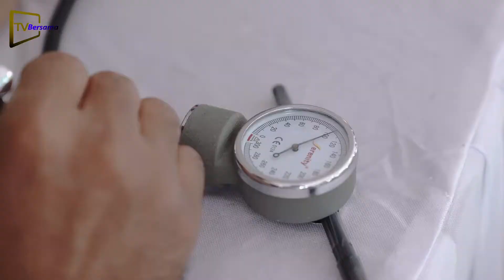KEPEDULIAN YENNY WAHID MENGGELAR VAKSINASI UNTUK WARGA YANG BELUM TERIMA VAKSIN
Yenny Wahid Gelar Vaksinasi Massal Di Taraman, Sleman

Sebagai Upaya Percepatan Vaksinasi Dan Melindungi Masyarakat Dari Bahaya Covid-19, Yenny Wahid Menggelar Vaksinasi Untuk Warga Taraman, Sinduharjo, Ngaglik, Sleman, Daerah Istimewa Yogyakarta, Sabtu (7/8/2021). Kegiatan Ini Diinisiasi Oleh Wahid Foundation, Sebisanya, Dan Pp Federasi Panjat Tebing Indonesia (Fpti).

Direktur Wahid Foundation Yenny Wahid Mengatakan Vaksinasi Ini Digelar Untuk Warga Taraman Dan Sekitarnya Yang Kondisinya Memang Belum Terjangkau Vaksin. Tak Hanya Warga Sekitar Yang Antusias Terhadap Kegiatan Ini, Warga Luar Taraman Pun Banyak Yang Ikut Serta.

"Dalam Kegiatan Ini, Saya Hanya Membantu Memfasilitasi Pelaksanaan Acara. Ini Sebagai Upaya Kita Semua Memastikan Seluruh Masyarakat Bisa Hidup Secara Sehat," Ujar Ketua Umum Pp Fpti Ini Di Sela-Sela Acara.

Vaksinasi Ini Merupakan Hasil Kerja Sama Dengan Tni Dan Kementerian Kesehatan. Total Ada 1.000 Vaksin Yang Disuntikkan Ke Masyarakat Di Taraman. Sebelumnya, Pihak Yenny Sendiri Menginginkan Ada Percepatan Vaksin Di Masyarakat.

"Tentunya, Kepada Masyarakat Sekitar Tempat Saya Berdiam. Sejauh Ini, Memang Belum Ada Vaksinasi Di Kawasan Taraman. Namun, Kemarin Bahkan Masyarakat Dari Luar Taraman Juga Ikut Datang," Jelas Dia.

Melalui Kegiatan Ini, Ia Berharap Seluruh Masyarakat Yang Bisa Terjangkau Vaksin Dan Bisa Divaksin Bisa Segera Mendapatkan Vaksinasi. Agar Kesehatan Mereka Bisa Terjaga Dan Bisa Segera Keluar Dari Pandemi Covid-19.

Yenny Menekankan Betapa Vaksinasi Sangat Penting Dalam Menghadapi Pandemi. "Setidaknya, Kalaupun Sampai Terkena, Penelitian Menunjukkan Bahwa Yang Sudah Divaksinasi Tidak Sampai Terjadi Perburukan Atau Gejala Berat," Ungkap Dia.

Selain Vaksinasi Massal, Yenny Juga Menggelar Gerakan Bertajuk “Sebisanya”. Gerakan Ini Ditujukan Untuk Membantu Masyarakat Yang Harus Menjalani Isolasi Mandiri (Isoman). Tiap Hari, Yenny Mengorganisir Dan Mengirimkan Bantuan 150 Paket Nasi Ke Warga Yang Membutuhkan Teerutama Yang Tengah Menjalani Isolasi Mandiri.

Rupanya, 'Terperangkap' Di Jogjakarta Gara-Gara Ppkm Membuat Yenny Punya Aktualisasi Berbeda Ketimbang Sebelum-Sebelumnya. Juga Membuat Dia Kembali Melakukan Hal Yang Dulu Kerap Dilakukannya Ketika Mendampingi Gus Dur Saat Menjadi Presiden: Membuat Sketsa Wajah. Dia Juga Banyak Bertemu Seniman Dan Tokoh, Yang Memang Banyak Di Jogjakarta.

"Ya, Karena Sangat Terbatas Ketika Ppkm, Membuat Saya Melakukan Inkubasi Ide-Ide," Ujar Dia.

Semangat Kemerdekaan

Yenny Juga Membuat Suasana Vaksinasi Massal Itu Sedikit Berbeda. Selama Menunggu, Para Peserta Vaksin Massal Dihibur Dengan Nyanyian Yang Disenandungkan Langsung Oleh Yenny Wahid. Putri Mantan Presiden Abdurrahman Wahid Tersebut Menyanyikan Lagu Tentang Pancasila Yang Liriknya Digubah Sendiri.

"Ini Bulan Perayaan Kemerdekaan. Merayakannya Dengan Khidmat Dan Rasa Gembira Bersama Meski Dalam Keprihatinan Akibat Pandemi Covid. Sekarang Saatnya Saling Menguatkan Kembali Elemen Kemanusiaan Kita, Elemen Solidaritas Kita, Elemen Toleransi, Elemen Kebersamaan Kita Sebagai Bangsa. Saya Pikir, Selain Pembebasan, Elemen-Elemen Itu Adalah Pesan Dan Amanat Kemerdekaan Indonesia. Sebagaimana Tercermin Dalam Proses Dan Kandungan Naskah Konstitusi Kita Yang Disyahkan Sehari Setelah Proklamasi Kemerdekaan. Terutama Pada Mukaddimahnya," Jelas Dia.

Ketika Menyanyikan Lagu Tentang Pancasila, Yenny Wahid Mengakui Perasaan  Terkenang Pada Kakeknya, Wahid Hasyim, Anggota Bpupki Yang Menggodok Konstitusi. Ia Ditunjuk Menjadi Panitia 9 Tokoh Bersama Bung Karno, Bung Hatta, Yamin, Soepomo, Kasman Singodimedjo, Dan Tokoh Lainnya.

Panitia 9 Ini Menghasilkan Piagam Jakarta, Yaitu Rumusan Lima Dasar Negara.   Ketika Pembahasan Akhir Konstitusi Menghadapi Titik Krusial Menyangkut Alinea Keempat Preambule Berkenaan Dengan Dasar Negara. "Semuanya Berjiwa Besar Yang Mayoritas Menyetujui Permintaan Yang Minoritas Untuk Menghilangkan 7 Kata Dari Piagam Jakarta. Itulah Yang Lalu Menjadi Dasar Negara Kita, Tercantum Dalam Alinea Ke-4 Preambule Uud  45. Yang Disyahkan Sehari Setelah Proklamasi. Itulah Kemudian Pancasila Dasar Kita Bernegara Dan Bertata Kehidupan Sebagai Bangsa," Kata Yenny.

Selain Itu, Yenny Juga Menyanyikan Lagu Tentang Sastra Gending Yang Diaransemen Sendiri. Lagu Tersebut Tentang Sultan Agung Yang Ia Akui Sebagai Penghormatan Terhadap Jogjakarta.

Sementara Itu, Perwakilan Tni Dan Rs Harjolukito Letkol Wartono Mengungkapan Vaksinasi Menjadi Game Changer Dalam Menangani Pandemi. "Kita Semua Baru Saja Melihat Piala Eropa, Di Mana Para Supporter Sudah Bisa Mendukung Timnas Kesayangan Langsung Dari Stadion Dan Membuat Iri Kita Semua. Ini Karena Tingkat Vaksinasi Yang Sudah Tinggi. Kalaupun Mereka Terpapar, Ya Tidak Sampai Fatal," Ucap Dia.